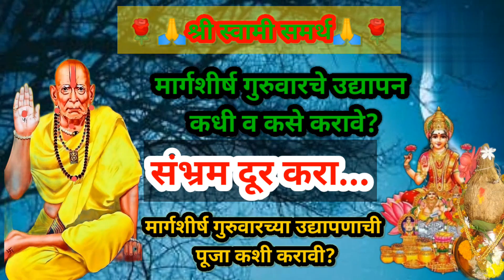जीव गेला तरी चालेल पण 4चौथ्या गुरुवारी करू नका उद्यापन|मार्गशीर्ष गुरुवारचे उद्यापन कधी व कसे करावे?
rks kitchen marathi#मार्गशीर्ष गुरुवारचे उद्यापन कधी व कसे करावेमार्गशीर्ष मार्गशीर्ष 2024#मार्गशीर्ष पाचवा गुरुवार आहे का?मार्गशीर्ष पाचव्या गुरुवारच उद्यापन करावे काअमावस्याकबकीहै अमावस्या कधी आहेmargashirsha अमावस्या Margashirsha Guruvar Udyapan#मार्गशीर्ष गुरुवारच्या उद्यापणाची पूजा कशी करावी#